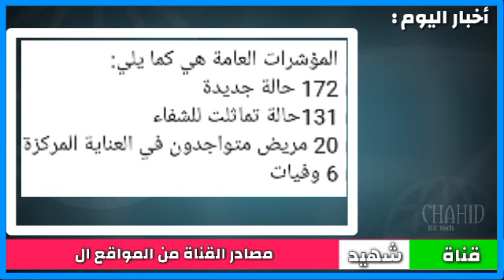عاجل و رسميا:حصيلة كورونا بالتفصيل الاحد2021/11/28 ارتفاع في الاصابات(اليوم تسجيل أقل من 170 اصابة)